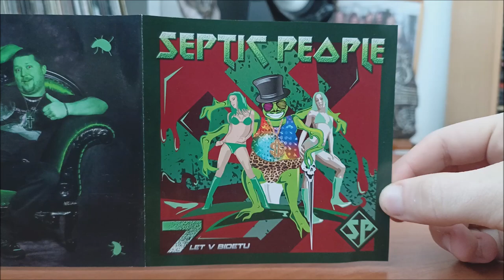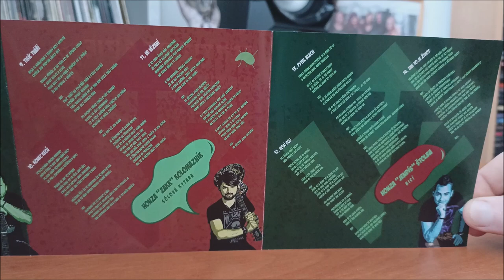CD / Septic People – 7 let v bidetu / 2017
Třetí deska České bandy Septic People v podání : Václav Filek Lochman, Honza Jendís Štolba, Honza Zakk Kolomazník, Alex Sašánek Fedorov